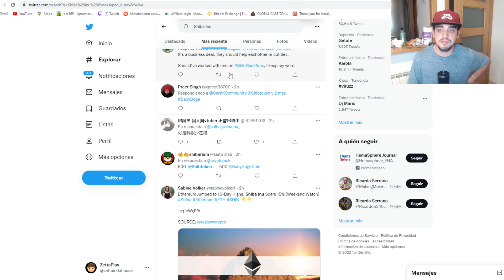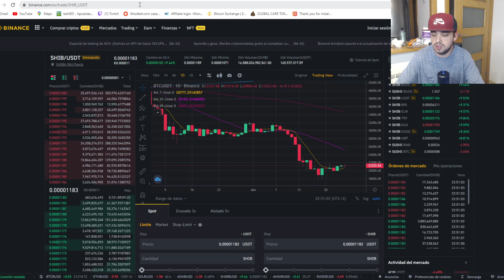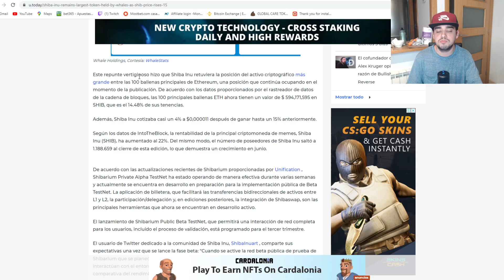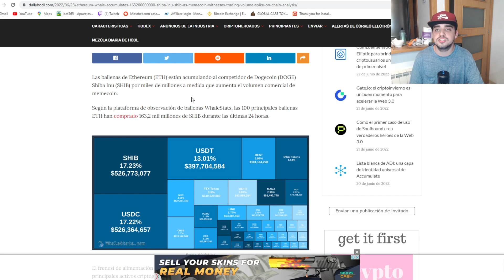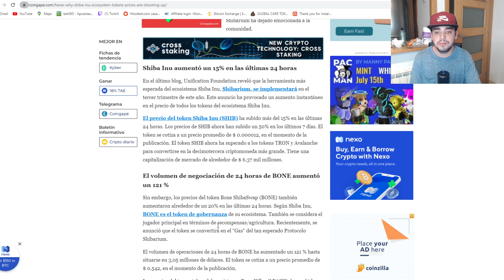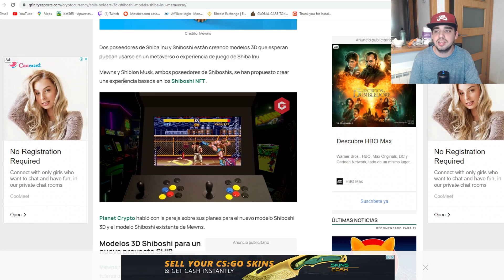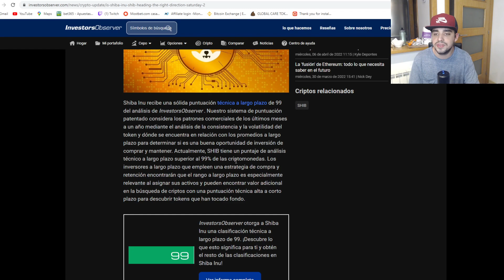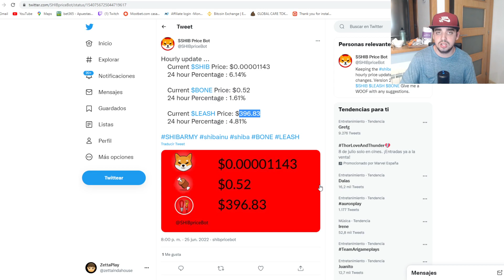SHIBA SUBE DE PRECIO GRACIAS A ESTO! | SHIBARIUM SHIBA IMU YA TIENE FECHA DE SALIDA | NOTICIAS SHIBA